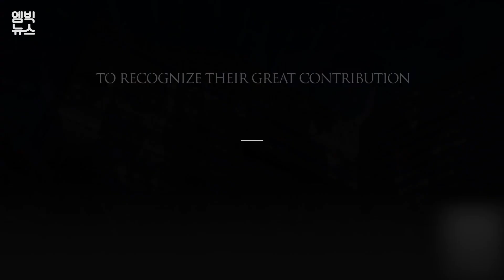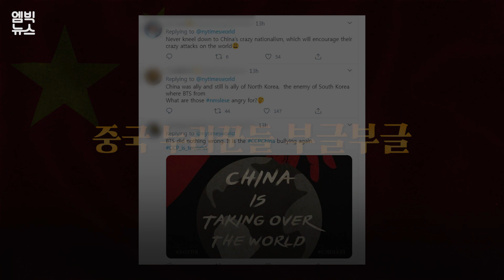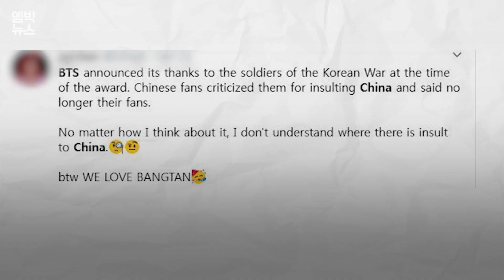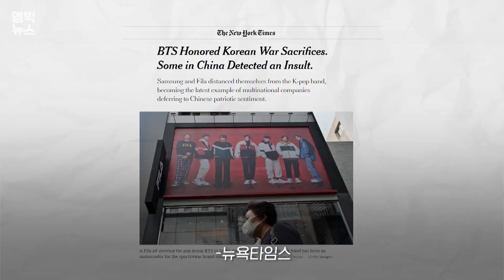BTS 수상소감에 중국 누리꾼들 분노…왜?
BTS의 수상소감을 두고 중국 누리꾼들이 비난을 쏟아내고 있습니다. 자신들을 모욕했다는 건데요, 전 세계 아미들은 ‘황당하다’는 반응입니다. 어떤 논란이 벌어지고 있는지 준비했습니다.